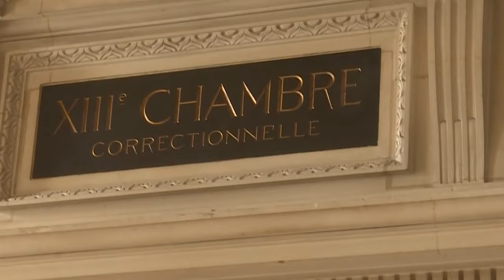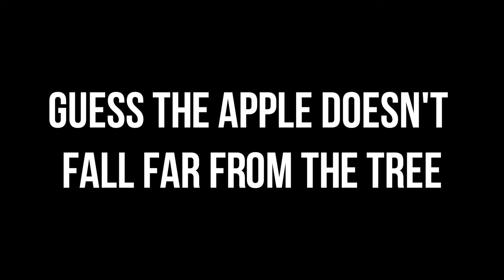The Vice President Who Offered Players €50,000 Per Goal | Equatorial Guinea Vs Ivory Coast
Meet Teodoro Nguema Obiang Mangue, better known as Teddy, Theodorin, or even The Instagram Playboy. In this eye-opening video, we delve into the scandalous life of Equatorial Guinea's Vice President, often referred to as the "1st Son of the President." Despite the country's claim of not being a monarchy, Teddy's family holds immense power.

Born on June 25, 1968, Teddy Nguema Obiang Mangue is the son of Teodoro Obiang, the formidable president of Equatorial Guinea, and his first wife, Constancia Mangue. At the tender age of 9, Teddy witnessed his father seize power through a violent coup against his grand-uncle, Macaís Nguema, in 1979.